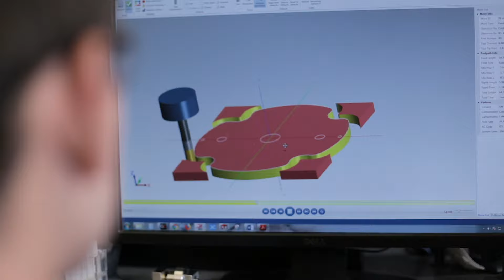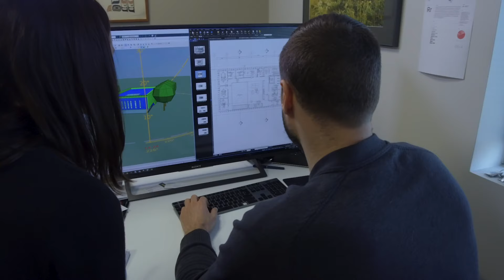Mechanical Engineering at UVic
Mechanical engineers use the discoveries of science to develop the technology we use every day. We all use electricity, heat our homes, drink clean water, ride in vehicles and use machines that make our lives easier. At UVic, we are working on things like wave and wind energy, transportation, aerospace, robotics and optics.